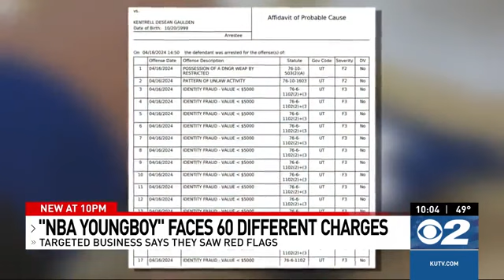Pharmacist Who Told On NBA YoungBoy saw "Red Flags" After The 60th time he allegedly frauded them!